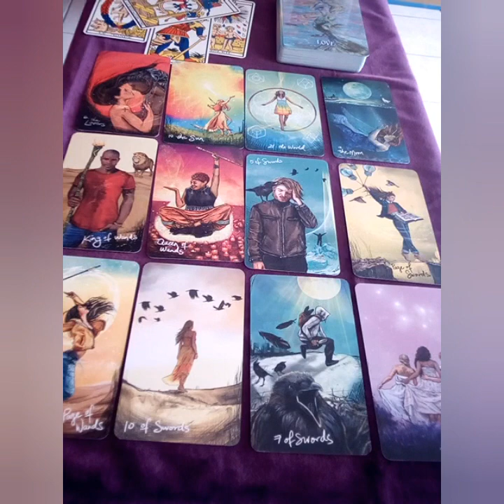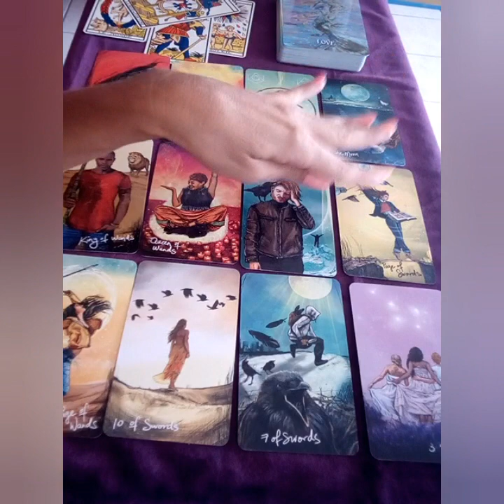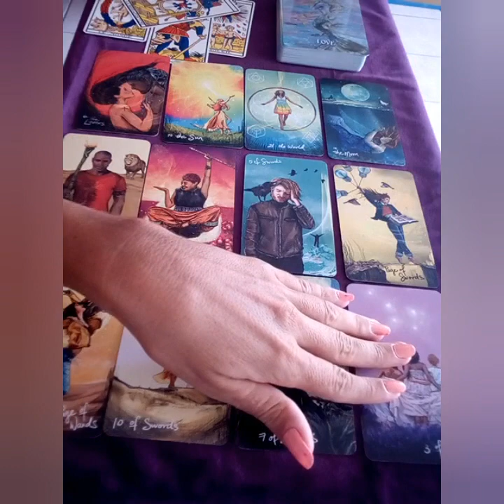♏Scorpio ♏October 2021❤️Love❤️